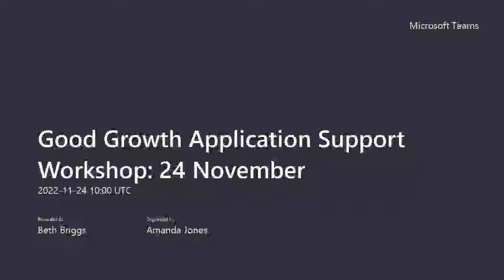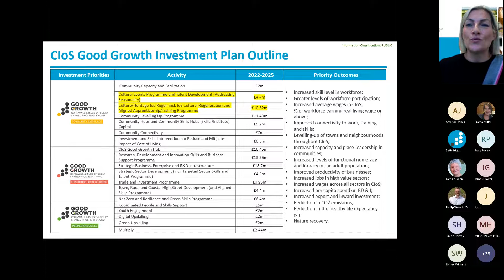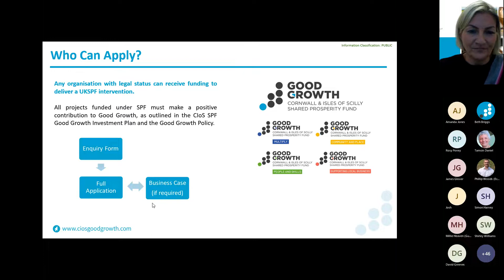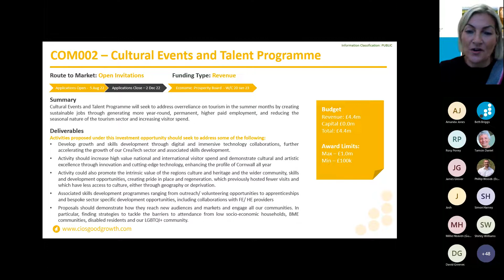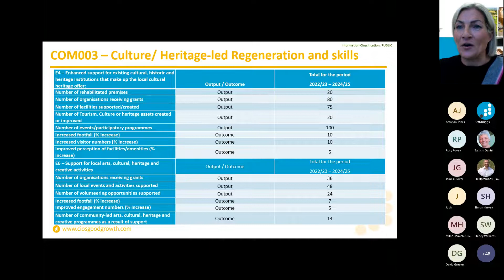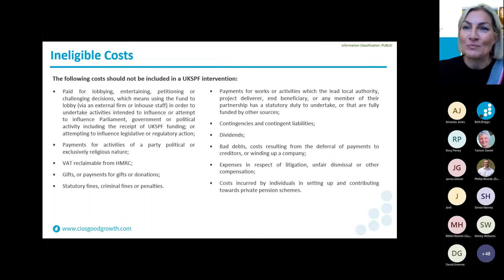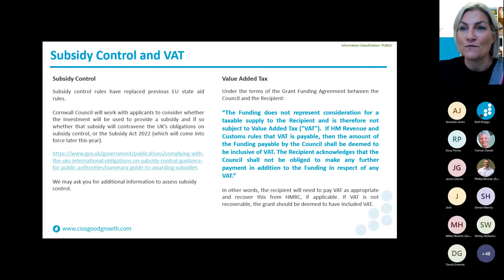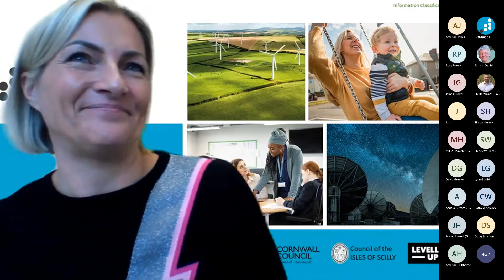Good Growth Application Support Workshop (COM002 & COM003)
24th November 2022.  Useful information for potential applicants to "Strategic Business, Enterprise and Research & Development Infrastructure "Cultural Events and Talent Programme" (COM002) & "Culture and Heritage-Led Regeneration and Skills" (COM003) open invitations.